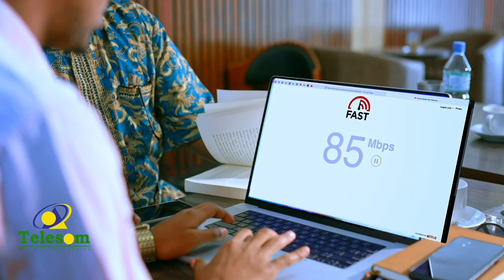Hargeysa: Maqaaxida Mega Plaza oo dab qabsaday iyo maamulka oo ka hadlay.